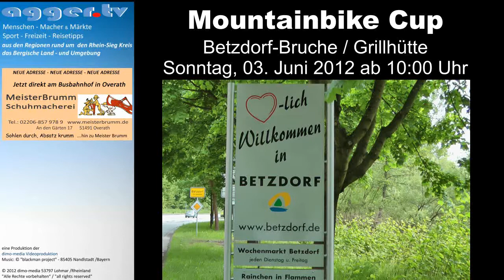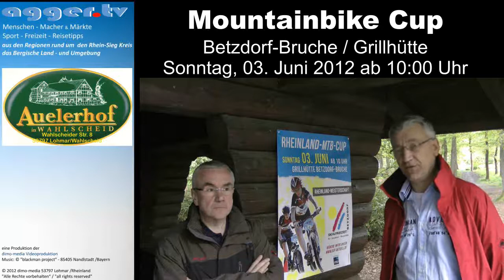MTB-Cup Betzdorf 03.06.2012 Vorbericht-Interview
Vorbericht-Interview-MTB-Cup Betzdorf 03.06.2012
Interview mit:
Volker Höhne [1. Vorsitzender Ski & Freizeit 57508 Betzdorf/Sieg]
Dirk Traupe  [2. Vorsitzender Ski & Freizeit 57508 Betzdorf/Sieg]
Ski & Freizeit Betzdorf e.V.